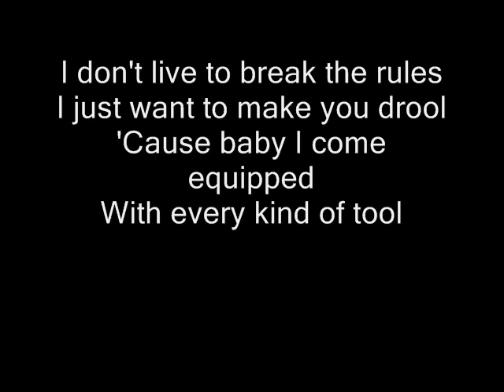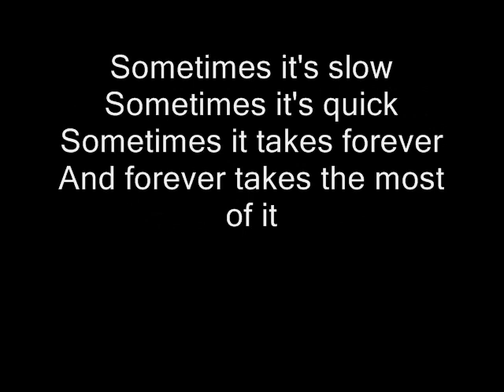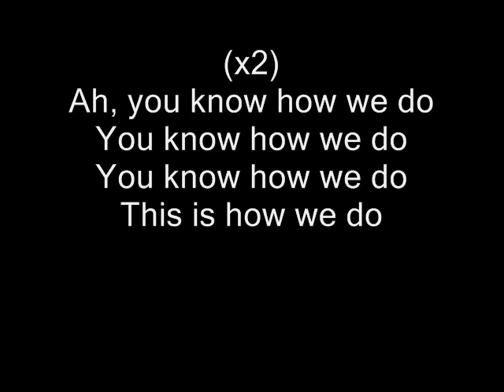Mount Sims-How We Do+lyrics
These are the lyrics to the song How We Do by Mount Sims.